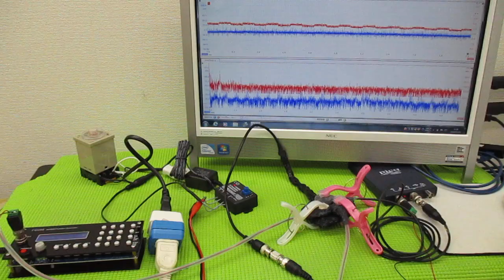超音波の発振制御技術 ultrasonic-labo